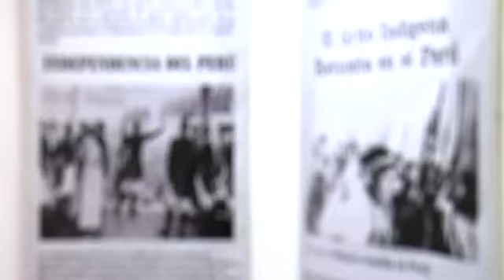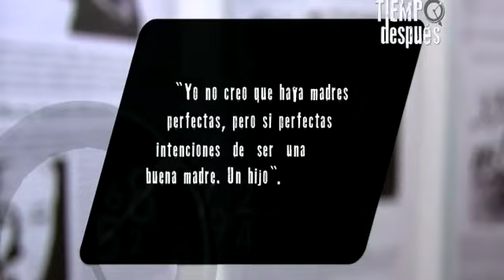Tiempo después: Mamás Culpables cap2